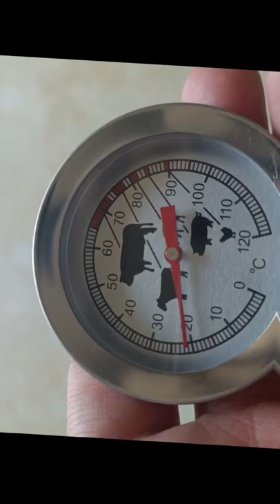Best Metal Thermometer,metal meat thermometer,metal outdoor thermometer,China private label Company